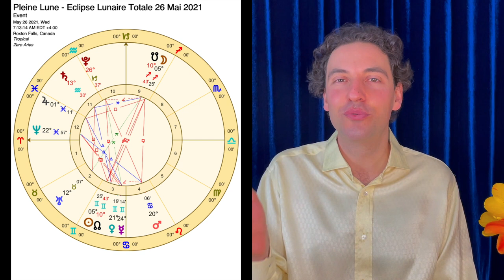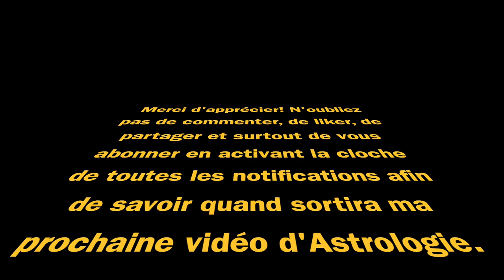Astrologie Pleine Lune 26 Mai 2021 - Éclipse Lunaire Totale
Astrologie pour la Pleine Lune du 26 Mai 2021 qui donnera lieu à une Éclipse Lunaire Totale et qui souligne l'entrée de Jupiter en Poissons!

Chapitres:
0:00​​​​​​​ Invitation au Sommet de l'Astrologie 2021
2:00​​​​​​​ Annonce d'une pause de deux semaines
2:45​​​​​ Introduction à la Pleine Lune et Éclipse de Lune Totale du 26 Mai 2021
3:10​​​ L'entrée de Jupiter en Taureau
3:45​​​​​ Jupiter en carré avec la Pleine Lune (Lune et Soleil)
4:15​​​​​ Carré Saturne en Verseau avec Uranus en Taureau
4:40 Neptune en Poisson carré Mercure et Vénus en Gémeaux et trigone avec Mars en Cancer
6:30​ Approfondissement du travail de Jupiter et des aspects de cette Pleine Lune et Éclipse Lunaire Totale
43:25 Conclusion

Revoici mon lien personnalisé pour vous inscrire gratuitement au Sommet de l'Astrologie 2021:

Je participe pour la première fois au sommet de l'Astrologie d'Émilie Morel cette année, en 2021. C'est la troisième édition de cet évènement qui aura lieu du 10 au 14 Mai. Le sujet est la Libération, se Libérer, la Liberté.

Vous pouvez vous inscrire en cliquant sur le lien ci-dessus, cela m'encouragera car c'est un lien personnalisé.
Vous aurez accès gratuitement à toutes les conférences du somment en live et aussi à leur "replay" revisionnement pendant 24h.
Si vous désirez avoir accès à ces vidéos pour toute la vie, c'est également possible, les frais sont de 47 Euros d'ici le 12 Mai et après, c'est 97 Euros. Une partie de ces frais sera distribuée à la personne à qui correspond le lien privé que vous utiliserez pour vous inscrire. Si vous utilisez ce lien, cela me soutiendra donc.

Ma présentation "Yann Loranger" sera donnée le 14 Mai, à 15h, heure de France et 9am, heure du Québec. J'y serai présent en "live chat", pour répondre à vos question pendant la session si vous en avez. D'ailleurs, ce sera le cas pour chaque Astrologue.

J'ai fait une présentation unique pour cet évènement et j'espère bien que vous l'apprécierez!

Aspects Principaux de cette Pleine Lune:

- Jupiter en Poissons (il vient tout juste pour d'y entrer pour une période de 2 mois et demi environ) fait carré avec la Pleine Lune en Éclipse en Sagittaire ainsi qu'avec le Soleil en Gémeaux.

- Neptune en Poissons fait carré avec la conjonction de Mercure et Vénus en Gémeaux et il fait trigone avec Mars en Cancer

- Saturne en Verseau continue son carré avec Uranus en Taureau